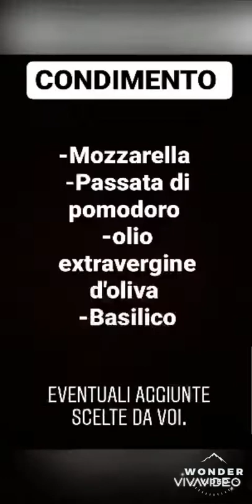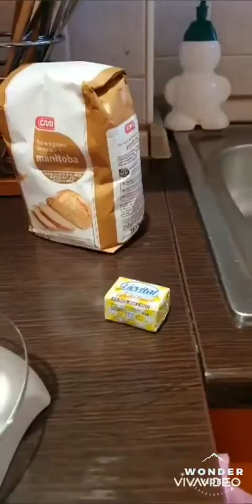Pizza in Teglia con Biga 5B ia per il Made in Italy